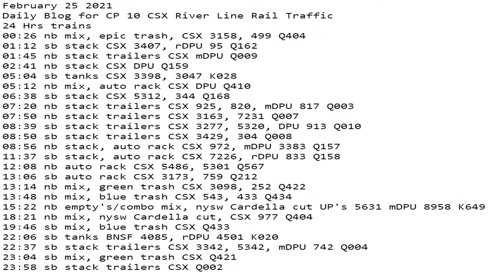February 25 2021 2021 24 Hrs CSX Trains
24 Hrs trains
00:26 nb mix, epic trash, CSX 3158, 499 Q404
01:12 sb stack CSX 3407, rDPU 95 Q162
01:45 nb stack trailers CSX mDPU Q009
02:41 nb stack CSX DPU Q159
05:04 sb tanks CSX 3398, 3047 K028
05:12 nb mix, auto rack CSX DPU Q410
06:38 sb stack CSX 5312, 344 Q168
07:20 nb stack trailers CSX 925, 820, mDPU 817 Q003
07:50 nb stack trailers CSX 3163, 7231 Q007
08:39 sb stack trailers CSX 3277, 5320, DPU 913 Q010
08:50 sb stack trailers CSX 3429, 304 Q008
08:56 nb stack, auto rack CSX 972, mDPU 3383 Q157
11:37 sb stack, auto rack CSX 7226, rDPU 833 Q158
12:08 nb auto rack CSX 5486, 5301 Q567
13:06 sb auto rack CSX 3173, 759 Q212
13:14 nb mix, green trash CSX 3098, 252 Q422
13:48 nb mix, blue trash CSX 543, 433 Q434
15:22 nb empty's/combo mix, nysw Cardella cut UP's 5631 mDPU 8958 K649
18:21 nb mix, nysw Cardella cut, CSX 977 Q404
19:46 sb mix, blue trash CSX Q433
22:06 sb tanks BNSF 4085, rDPU 4501 K020
22:37 sb stack trailers CSX 3342, 5342, mDPU 742 Q004
23:04 sb mix, green trash CSX Q421
23:58 sb stack trailers CSX Q002